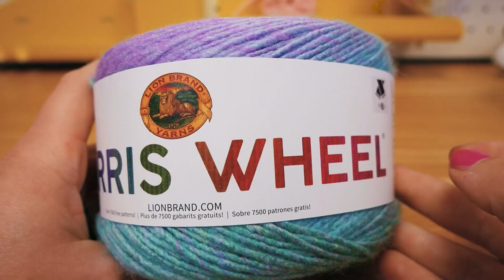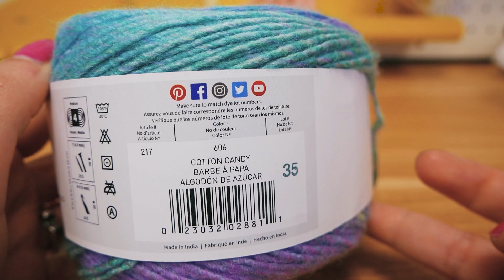Crocheter | Echarpe au point puff XXL | Echarpe moelleuse pour l'hiver avec dégradé de couleurs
27191